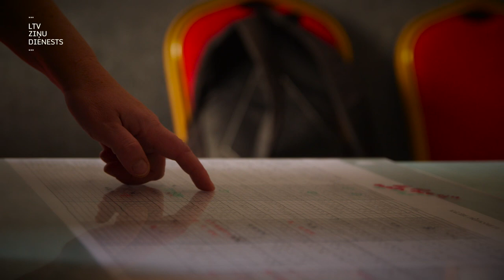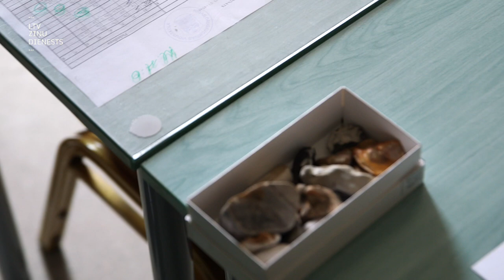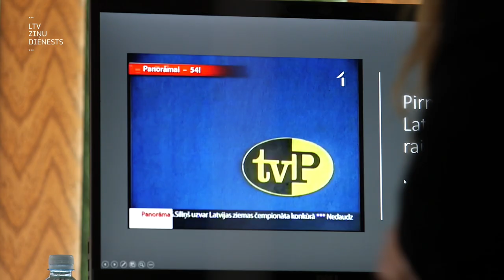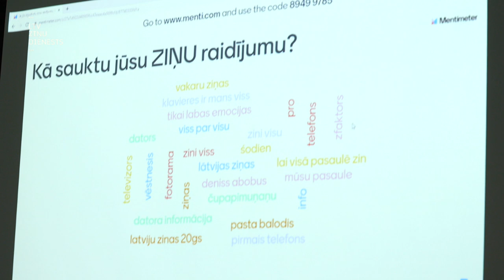"Aculiecinieks" : Žurnāliste - skolotāja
Informēt un izglītot sabiedrību! Tā ir žurnālista darba misija. Un ja tā padomā – tieši tāds pats vadmotīvs ir arī skolotāja darbam. Tādēļ varbūt ir gluži loģiski, ka starp programmas “Mācītspēks” sagatavotajiem jaunajiem skolotājiem ir virkne spalvas brāļu. Viņu vidū arī Inga Paparde, kura 20 gadus drukātajā presē ziņojusi un komentējusi galvenokārt sociālos un veselības jautājumus. Nu jau otro mācību gadu Inga ir vēstures skolotāja Daugavgrīvas vidusskolā.